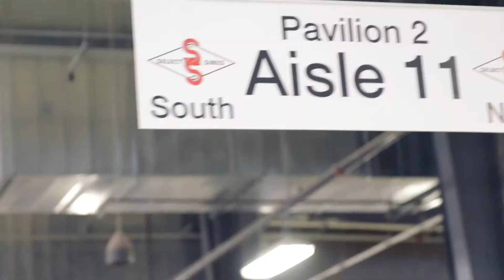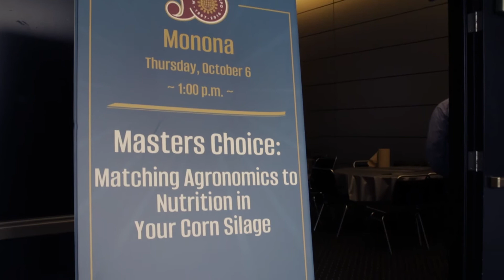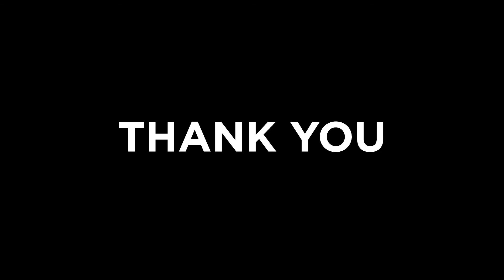World Dairy Expo - VLOG_04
Day 3 from the World Dairy Expo. The new troops arrived today, which means it is time for me (Kyle W.) to head home. So sadly, today will be the last vlog from the WDE. We have an amazing group of people still at the booth until the end of the show. so stop by booth #2417 and say hi! Thanks.